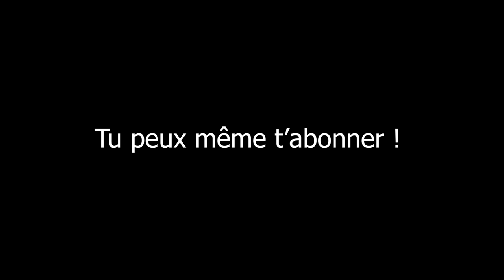Les soirées, quand t'es bourré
En France t'enlèves l'alcool et Tinder, il reste 3 couples.